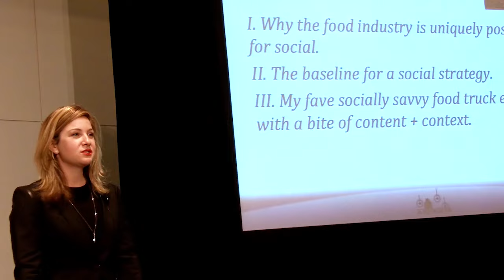What Makes Amazon The Most Customer Experience Focused Company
There are a few core reasons why Amazon is the most customer-focused company in the world, but it starts with their culture. They have 14 leadership principals that they run the company by—and one of them is “invent and simply.” Originally the company went head to head with ebay, but soon realized they could not compete—so they launched in the early 2000s the third party reseller marketplace. Much of the process was self-governing—Amazon wanted its customers to trust these resellers as much as they trusted Amazon, so they created a system that would reward good reseller behavior. If a company has a good product that customers love, that product will pop up sooner for the customer on a search. The better the experience the customer has with the reseller, the more likely it will have great ratings and subsequently pop up sooner contributing to more and more sales. Amazon is constantly thinking of the next big thing for Amazon. They attribute success to being ok with people in your ecosystem not always initially understanding everything you’re doing. This is what allows Amazon to take risks such as Amazon Web Services and Fulfillment By Amazon. Amazon Web Services is Amazon’s next ten billion dollar a year business that offers solutions such as cloud services and—just like so many other self-help capabilities on Amazon, easily allows customers to scale up or scale down. There’s not a ton of sales meetings to sign up – and most of it happens online through their website. Lastly, Amazon Fulfillment Services was born out of the realization that Amazon was the best in the world at shipping. So they offered to help other companies with ecommerce. Companies like Toys R Us and others jumped on board and had a lot of success with it. Amazon is a company that innovates at every turn.

Plantronics offers one of the industry's most complete families of corded and wireless products for unified communications. Widely recognized for their sound quality, reliability and comfort, Plantronics' audio solutions help companies extend the benefits of IP communications throughout the extended enterprise, fostering better business communication and efficiency regardless of where professionals are working.

BLAKE'S TAKE
Blake's Take features content on customer experience andincludes regularly updated educational content. My goal is to help educatesubscribers on how customer experience is changing.

Blake Morgan is a customer experience adviserthat hasworked with Intel, Verizon Wireless, Newmark Knight Frank Retail,Astute Solutions, Plantronics, Pegasystems, Clarabridge, Zendesk and more. Shewas recognized byICMI as a top 50 thought leader for 2015. Her first book"More Is More: How The Best Companies Work Harder and Go Farther To CreateKnock Your Socks Off Customer Experiences" (Routledge) will be publishedin the Spring of 2017.